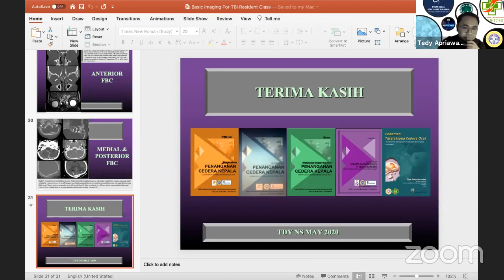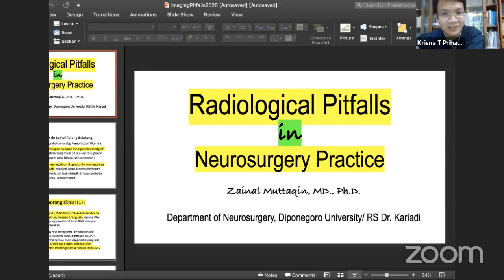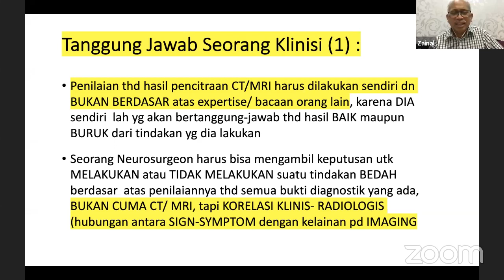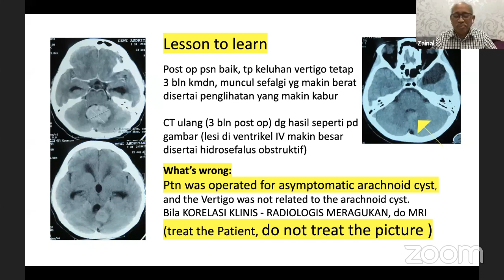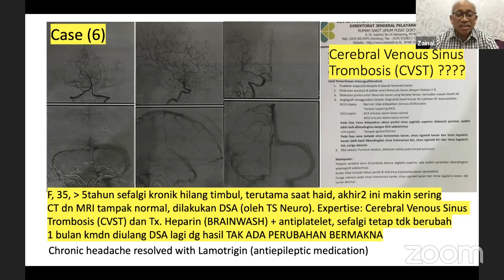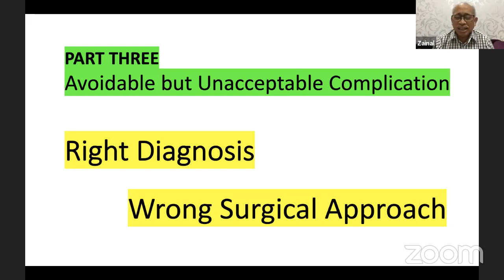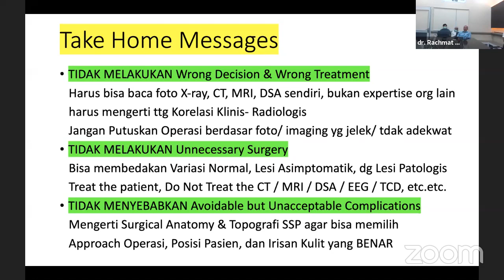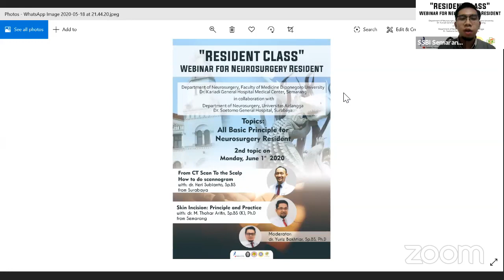Diponegoro and Airlangga University Neurosurgery Resident Joint Lecture